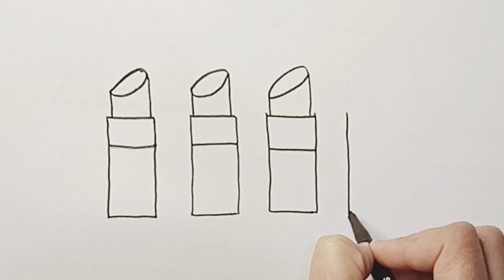How to draw makeup set for kids| Lipstick drawing|Easy step by step makeup drawing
How to draw lipstick| Easy Makeup drawing for kids| Lipstick drawing| Step by step drawing makeup
How to draw lipstick| Easy lipstick drawing for toddlers|How to draw makeup for kids| Kids drawing
How to draw lipstick for kids | lipstick drawing easy |Makeup kit drawing for toddlers|Kids drawing
How to draw Lipstick for kids | Makeup drawing for toddlers | easy drawing for kids|step by step drawing
How to Draw Lipstick for kids | Easy makeup drawing | How to draw makeup  | Easy drawing for kids

How to Draw Ice Cream: Let's Draw Ice Cream Together 🍦🎨! Welcome to a world of art. In this video, we will show you how to draw a delicious ice cream using simple and easy steps. With our guidance, you can add sweet and vibrant colors 🌈 to this amazing ice cream using pencils and paints. Let's awaken the little artists within us and embark on this artistic journey together. Are you ready? Let's bring the ice cream to life through drawing and enjoy the experience of art! With our engaging tutorials and inspiring art ideas, you'll be able to take your creativity to new heights. Join us now and immerse yourself in our artistic journey!
Kiddy Corner
 Drawing Painting coloring Design for kids

drawing
How to Draw Ice Cream
Let's Draw Ice Cream Together
Easy drawing and coloring for kids
Alphabet
 Easy painting
Easy drawing
 For kids
For child
 4kids
Kids
Child
Drawing easy
 Simple drawing
 Video for kids
 Kids video
 Kids education
Colors for kids
Kids music
 Magicfingersart
Akinart
 Hellomila
 Sandythesticker
Painting for kids
Drawing for kids Easy drawing coloring
coloring
painting
drawing for children
 easy drawing
kids drawing and coloring
cat drawing
 painting for kids
cat drawing for kid
cute cat drawing
painting & coloring
cute drawings
cute drawings for kids
 for kids

abcdsong englishspeaking englishlearning kids learning howtodraw educationalvideo colouring kidsvideo acrylic howtodraw kidsart kidslearning art stepbystep kids @5MinuteCraftsYouTube @5MinuteCraftsPLAY @5MinuteCraftsDIY @nursery-rhymes-happy-loo @LooLooKids @MagicFingersArt @nursery-rhymes-happy-loo @MagicFingersArtlearn numbers 1 to 20. numbers and shapes song for kids.abcdsong abcd numbers aforapple kidsvideo Learn A-Z alphabets.ABC phonics song. Learn A for Apple. B for ball.drawing and colouring for kids and toddlers.Badsic English learning for Kids.
Coloring
Learning To draw
 Paintings for children
Art for kids
4kids
Art for kids hub
Drawing
Drawing for kids
Easy drawing
For kids
Kids drawing
kids painting
Drawing videos
Drawings
 Paintings
Drawing easy
Kids drawing ideas
Simple drawing
Drawing easy for kidsEasy painting Painting for kids
Kids
Video for kids
Kids songs
Kids stories
Kida video
 Kids education
Colors for kids
 Kids music
abc song nursery rhymes a for apple b for ball
A for apple for babies
a a a apple for kids
abcd for children learning abcd for children to learn
abc
abc song
abcd
english alphabet alphabet for kids
abc alphabet
alphabet songs
alphabet sounds
abc alphabet song
educational videos for kids videos